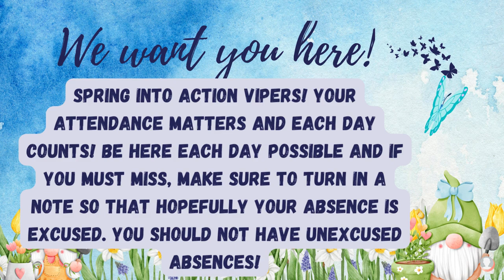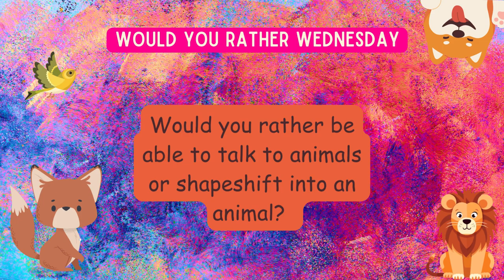Ep3 27 24